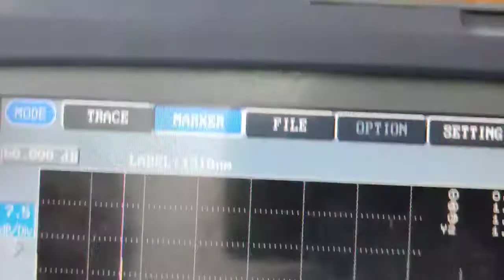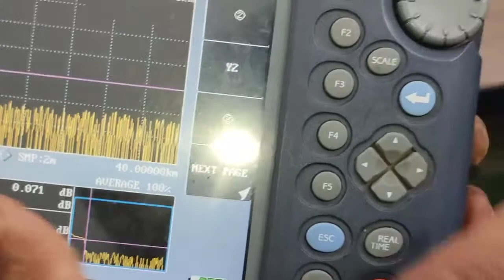OTDR , how to use OTDR in Optical fiber , what is OTDR